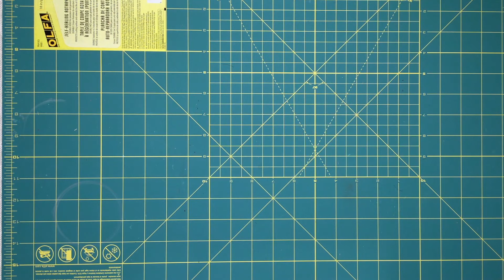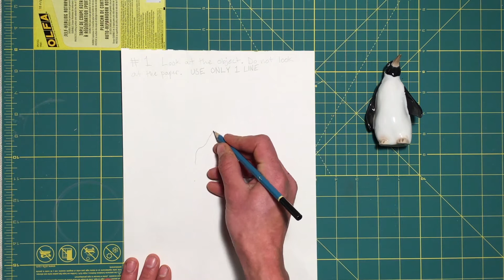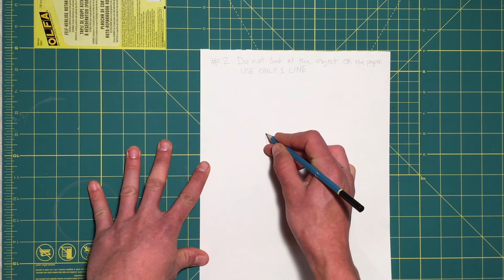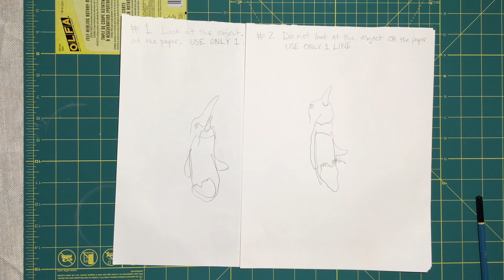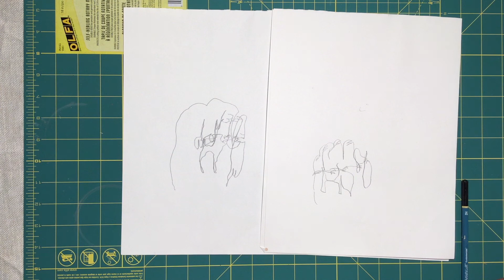Art Blind Contour Drawing